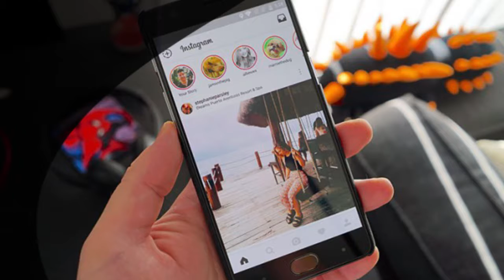Foto Instagram Ini Tak Seindah Realita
Foto yang diunggah ke instagram pasti bagus dan menarik

Dilansir dari wolipop.detik.com, selebgram ini unggah Instagram vs instagram